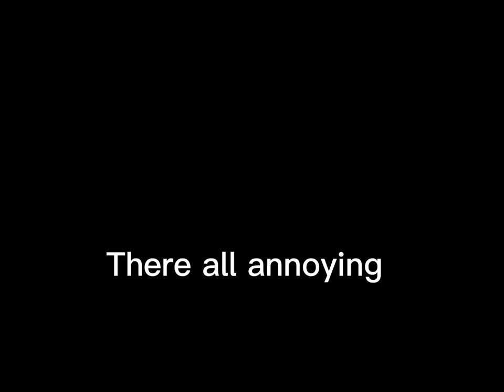Some annoying things in wcue. (Part one)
I think there all pretty much true